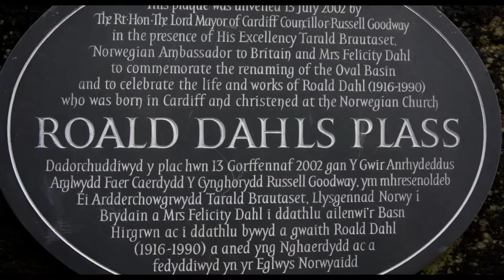A virtual fly around Cardiff